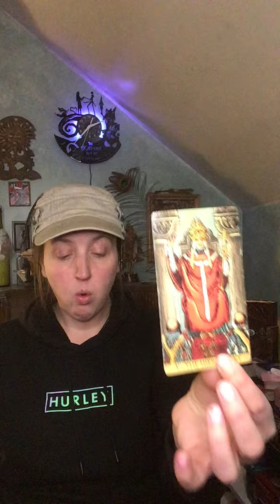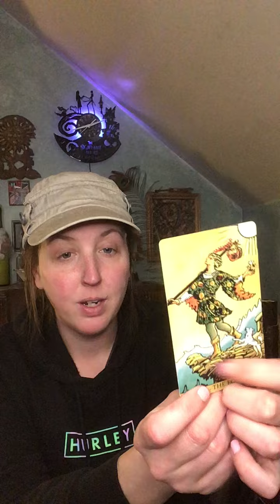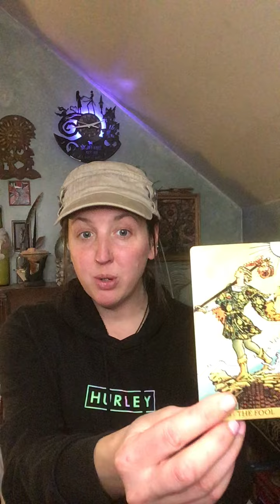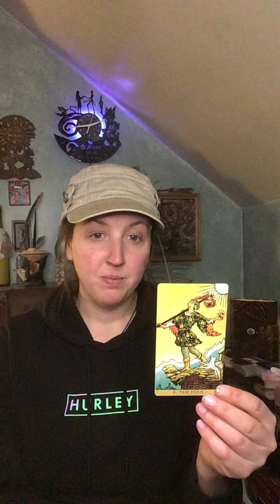NOT WHAT THEY WANT…YOU’RE TOO SMART FOR THIS!